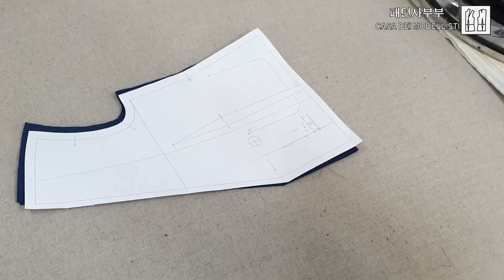부분봉재-깔끔하게 다트 봉재하기/sewing tip-simple dart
패턴사부부의
부분봉재-깔끔하게 다트 봉재하기
sewing tip-simple dart

기본적인 다트봉재하기 입니다.
미리 접어서 되돌아박기를 하지 않고 쭉 박는 것이 포인트에요.
다트를 미리 접어두지 않으면 오차가 커지고
다트 끝에서 되돌아 박기를하면 박음 선이 두꺼워져서
다트 끝이 깔끔하지 못합니다.
봉재 후 다트 끝점을 잘 다려주는것도 포인트에요

*패턴메이킹과 봉제에 대한 다양한 정보를 공유하는 채널입니다.
*Various pattern making & sawing technology channel.

(패턴사부부,casa dei modellisti)